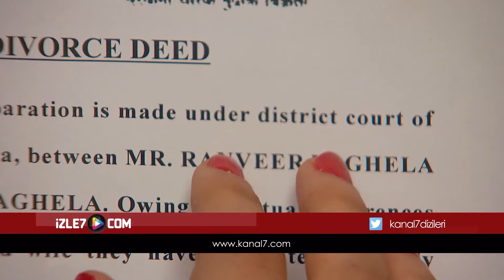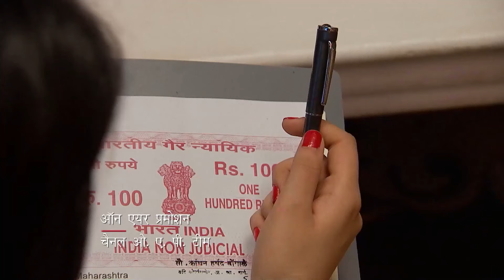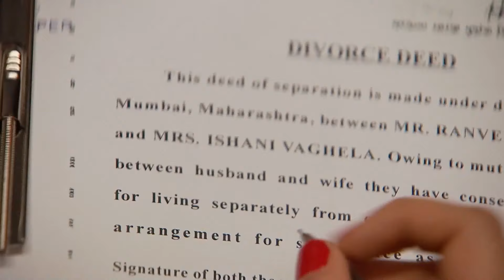Kara Sevdam 59. Bölüm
Kara Sevdam 60. Bölüm İzle 👉 youtu.be/JLCKg0qGuSA

Türü: Romantik, Dram
Senaryo: Sonali Jaffar
Yönetmen: Anil V Kumar
Yapım: 2014 - Hindistan